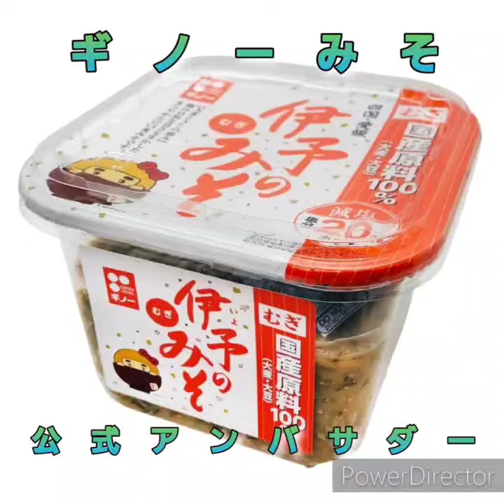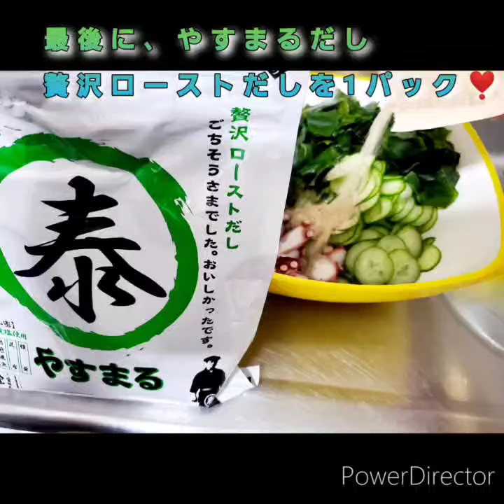やすまるだし yasumarudashi ギノーみそ 伊予のみそ 公式アンバサダー レシピ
やすまるだしさん
伊予のみそ・ギノーみそさん
公式アンバサダーになりました❣️

まずは、こちら👇
家に必ず3袋は常備している大好きなだしパック🍀
四国で1番売れてるだしパックなんです！

早速、贅沢ローストだし・和風万能だし・伊予のみそ/ギノー味噌を
使用した料理をご紹介します😊

・ステーキ
・根菜たっぷりお味噌汁
・タコとわかめときゅうりの酢の物
今回は、なんと‼️なんと‼️
初回購入アンケートで →　とわままchannel　と答えるとお得に購入できます！！

お次は、こちら👇
四国で1番売れてるお味噌といえば→伊予のみそ
麹たっぷり、大豆のほとんど入らない愛媛の麦みそです😊

国産原材料にこだわった、懐かしいのに新しい味をぜひ一度ご賞味ください！